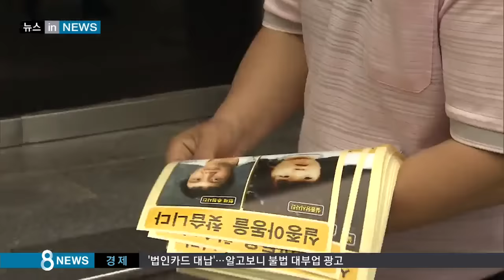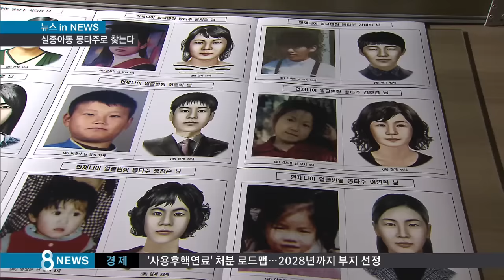30년 전 잃은 아이, '현재 모습' 몽타주로 찾는다 / SBS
이 그림은 저희 권란 기자가 5살 때 찍은 사진을 바탕으로 30년이 지난 모습을 추정한 몽타주입니다. 실제 사진과 비교해 보면 비슷한 느낌이 들죠? 이런 성장 예측 몽타주가 2천 명이 넘는 실종 아동을 찾는 데 활용되기 시작했습니다. 아이를 찾지 못해 애타는 가족들은 이런 사진이나 전단을 그냥 지나치지 말고 관심을 기울여 달라고 호소하고 있습니다.